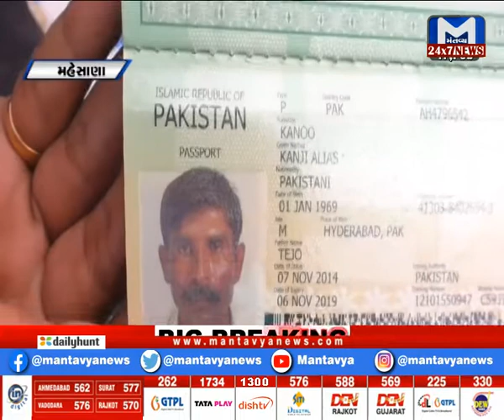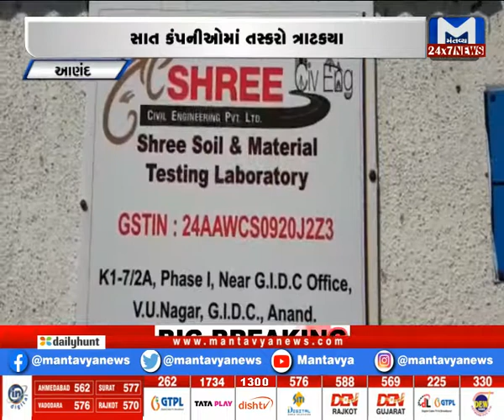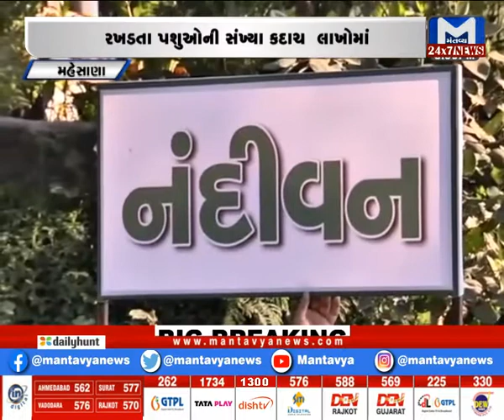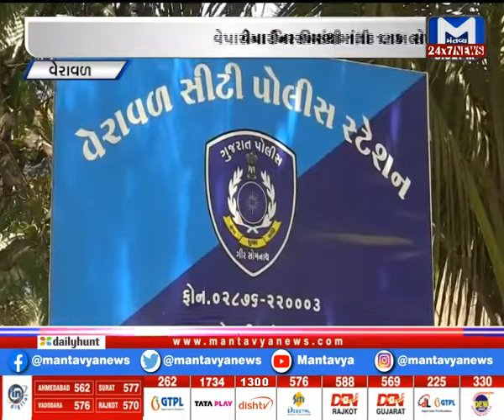Gujarat Roundup (17/02/2022) | MantavyaNews